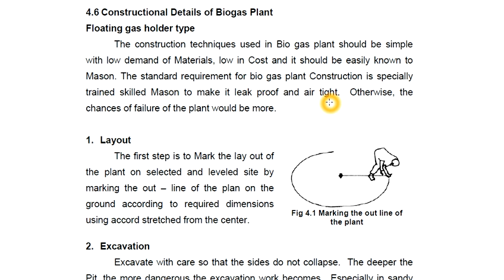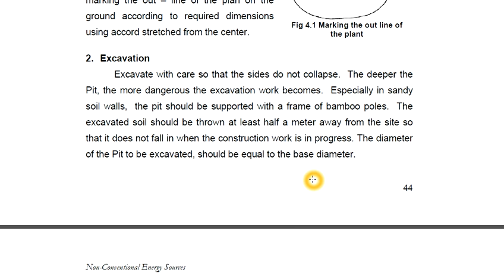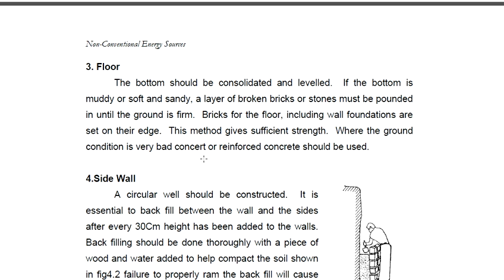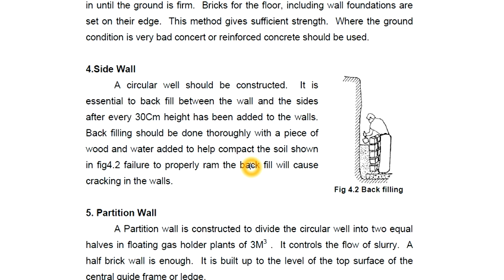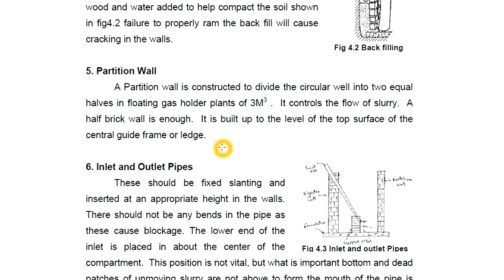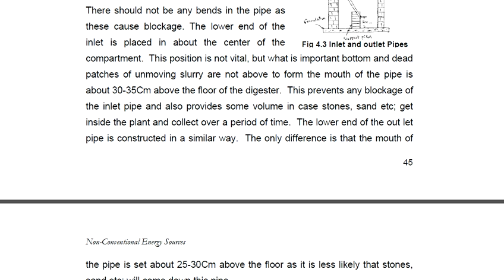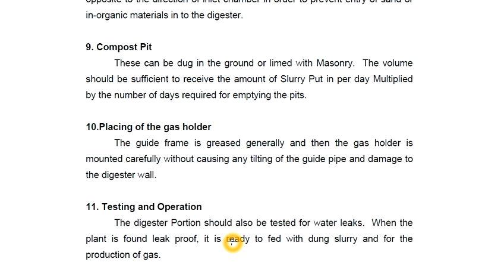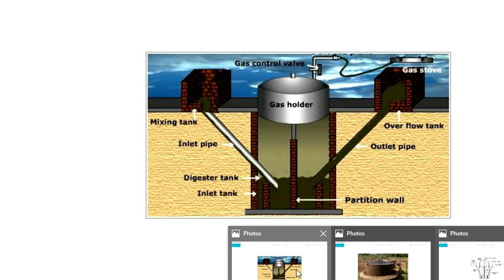construction of floating type biogas plant in hindi with diagram and theory